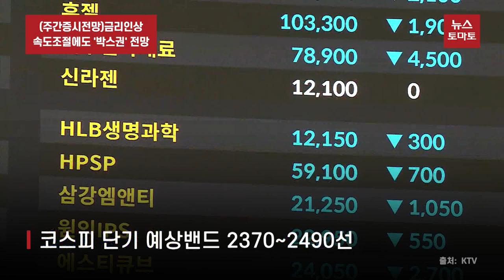(주간증시전망)금리인상 속도조절에도 '박스권' 전망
이번주 국내증시는 미국 연방준비제도의 금리인상 속도 조절에 대한 안도감과 경기침체에 대한 우려가 공존하면서 박스권 등락을 이어갈 것으로 전망됩니다.

금융투자업계에 따르면 이번주 코스피 단기 예상밴드는 2370~2490선으로 예상됩니다. 연준이 금리 인상 속도 조절을 언급했으나, 최종금리에 대한 불확실성이 높은 만큼 눈치보기 장세가 이어질 것이란 판단입니다.

지난 23일(현지 시각) 연준이 공개한 FOMC(연방공재시장위원회) 의사록에 따르면 연준 고위 관리 대부분은 기준금리 인상 속도를 늦출 필요가 있다고 판단했습니다.

연준이 금리 인상 속도 조절을 예고했지만, 투자심리 개선에는 큰 영향을 주지 못할 것으로 전망됩니다. 당장 금리 인상 속도를 조절하더라도 향후 최종금리 결정에 대한 불확실성이 여전히 높은 만큼 조심스러운 대응이 이어질 것이란 설명입니다.

김유미 키움증권 연구원은 “이번 FOMC 의사록에서 금리 인상 속도 조절을 기정사실화하고 최종금리 수준에 대한 우려를 다소 완화했지만, 12월 FOMC가 남아있는 만큼 이를 확인하는 과정은 계속될 것으로 예상된다”고 말했습니다.

경기침체와 국내 기업들의 실적 우려도 부담입니다. 한국은행은 지난 24일 발표한 수정 경제전망에서 내년 경제성장률 전망치를 기존 2.1%에서 1.7%로 0.4%포인트 하향 조정했습니다.

한은이 경제성장률 전망치를 하향 조정한 것은 내년 수출 둔화에 대한 우려감 때문입니다. 지난 10월, 전년 대비 수출 증가율이 2년 만에 마이너스(-) 전환된 것에 이어 11월 10일과 20일까지 수출도 모두 마이너스권으로 발표됐습니다. 뉴스토마토 박준형입니다.

감사합니다.